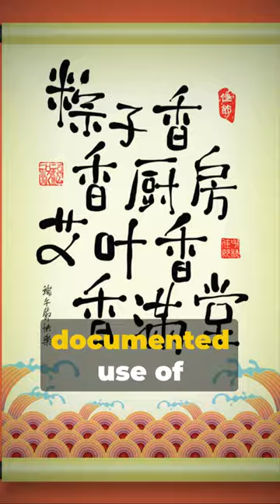The Beginning of Toilet Paper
Want to know what people in the ancient world used to clean with after flushing?

In this captivating video, join as we take a deep dive into the intriguing history of toilet paper. We'll uncover its earliest forms and unravel its fascinating journey throughout the centuries. From ancient civilisations to the modern bathroom, prepare to be fascinated by the evolution of this essential item. Discover how toilet paper has transformed from leaves and corncobs to the soft and luxurious rolls we know today. Grab a cup of tea and be ready to learn some surprising facts along the way.